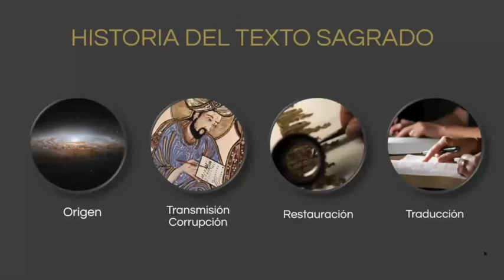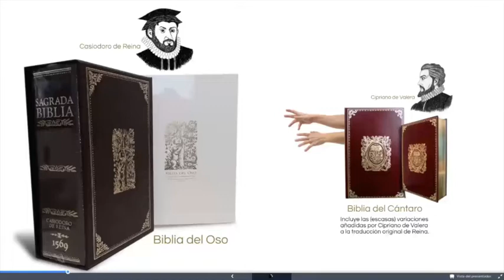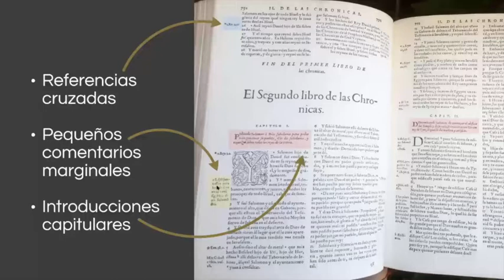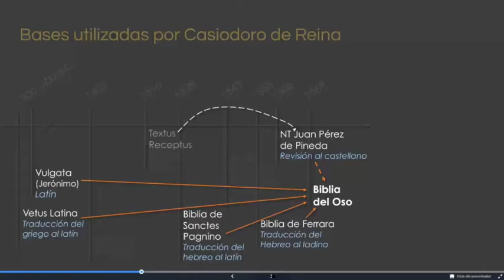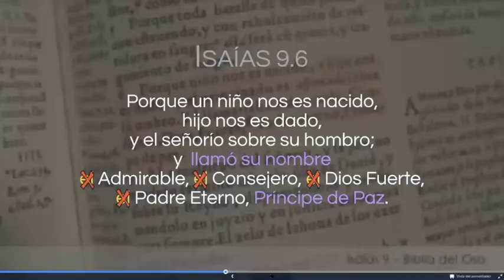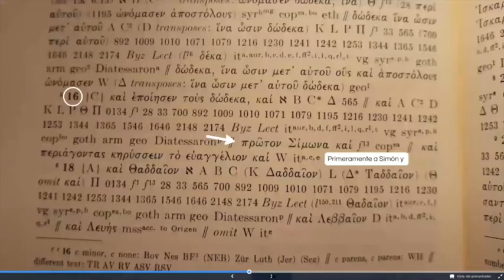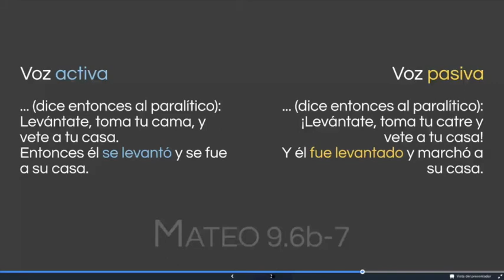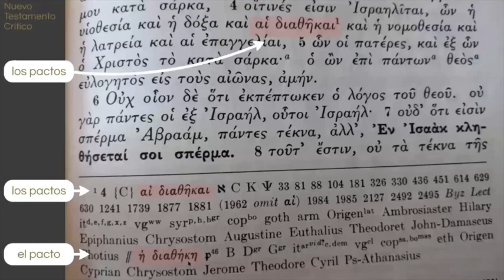Clase MÓDULO 5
LaBiblia Reina-Valera:
1. Antecedentes
2. Las Biblias: la del Oso y la del Cántaro
3. Casiodoro como crítico textual
4. Algunas onservaciones